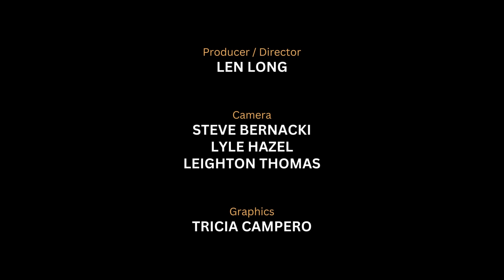2023 11 12 MY BONNIE LASS THOMAS MORELY